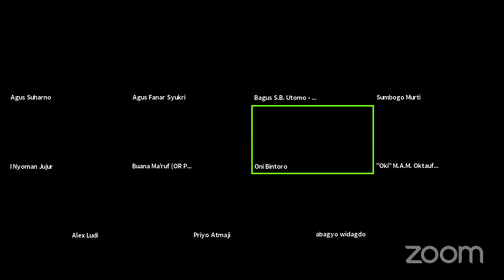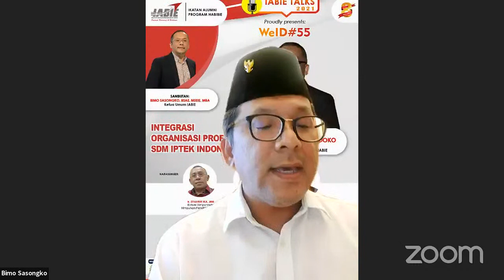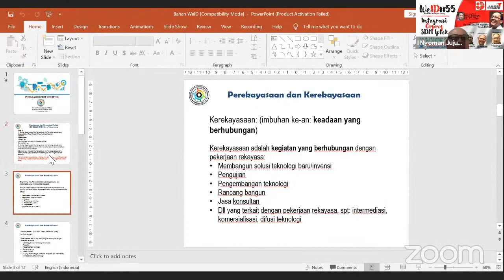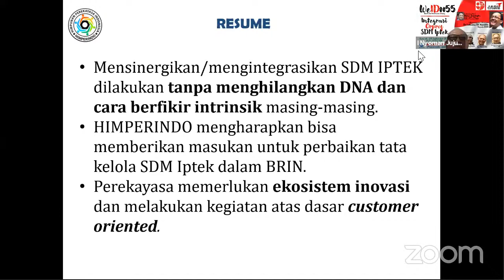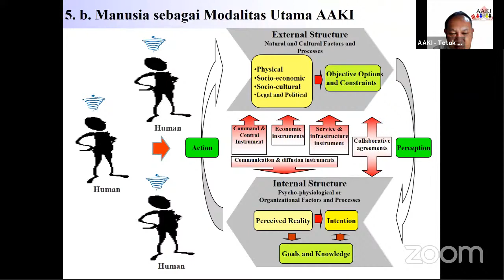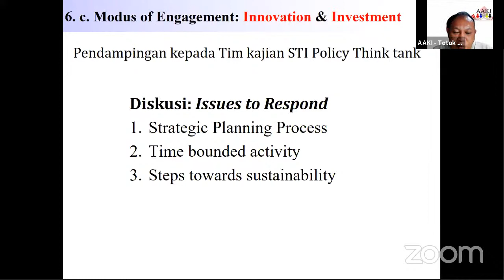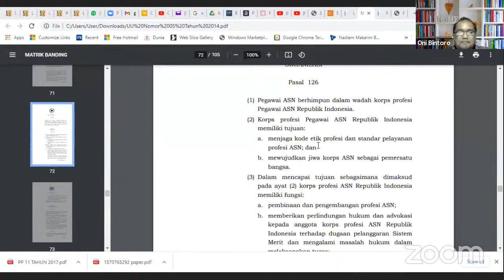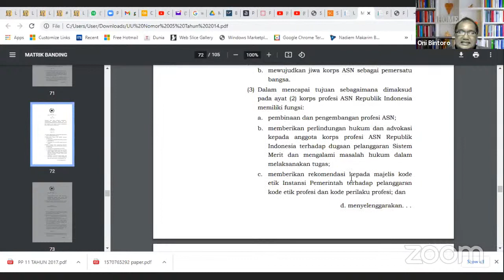We#ID55 INTEGRASI ORGANISASI PROFESI SDM IPTEK INDONESIA I Dr. Laksana Tri Handoko | Kepala BRIN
Ikatan Alumni Program Habibie atau IABIE dengan bangga mempersembahkan.

WeID#55
Proudly Presents

INTEGRASI ORGANISASI PROFESI SDM IPTEK INDONESIA

Pk. 20.00 s.d 22.00 WIB

SAMBUTAN:
Bimo Sasongko, BSAE, MSEIE, MBA
Ketua Umum IABIE | CEO & Founder EURO MANAGEMENT INDONESIA

MAIN GUEST:
Dr. Laksana Tri Handoko
Ketua Dewan Penasehat IABIE | Kepala BRIN

NARASUMBER:
▪ Ir. Syahrir Ika, MM
Ketua Umum Himpunan Peneliti Indonesia HIMPENINDO

▪ Dr. I Nyoman Jujur
Ketua Umum Himpunan Perekayasa Indonesia HIMPERINDO

▪ Dr. Totok Hari Wibowo
Ketua Umum Asosiasi Analis Kebijakan Indonesia AAKI

HOST & MODERATOR:
Agus Fanar Syukri, Ph.D, B.Eng, M.Eng
Ketua Dewan Pakar IABIE | Peneliti Senior LIPI

MC :
Dr. Sri Djangkung Sumbogo Murti
Wasekjen IABIE | Peneliti Senior Energi BPPT

IABIE Channel

Akses IABIE Talk Non Vicon via Livetreaming (Audio/Video & Livechat) dr Channel IABIE di Apps SVARA